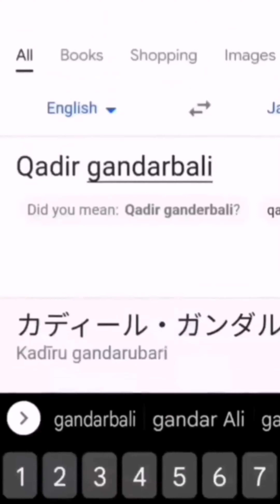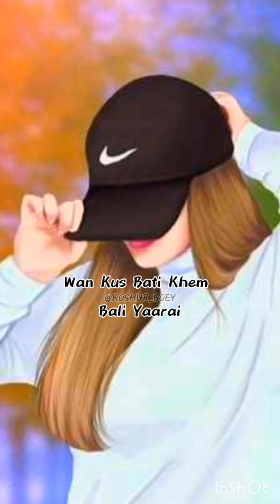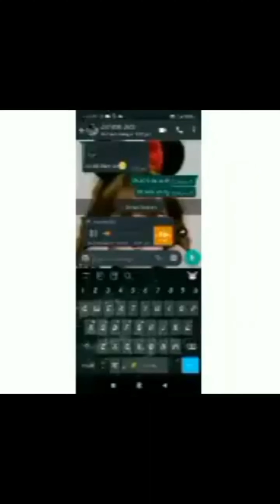FUNNY VIRAL VIDEOS 😂|| COMEDY 🎭 VIDEOS || NEW VIRAL VIDEOS